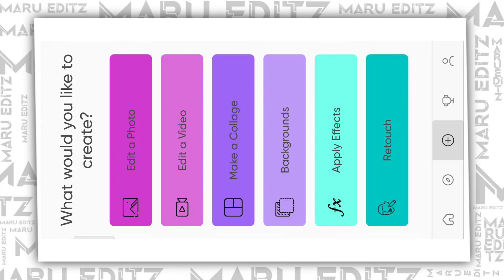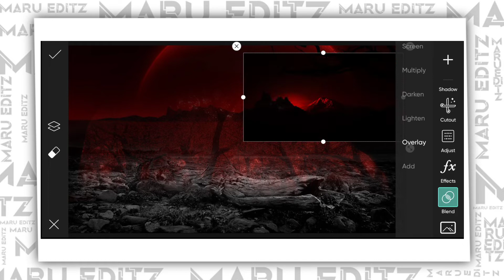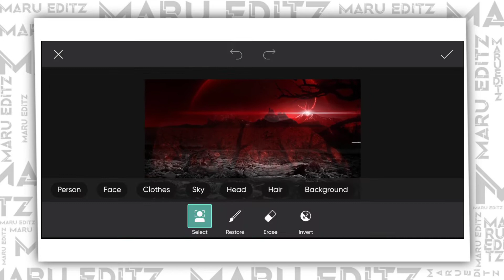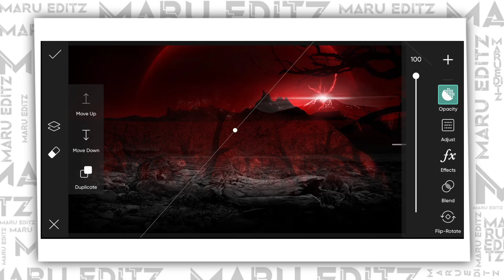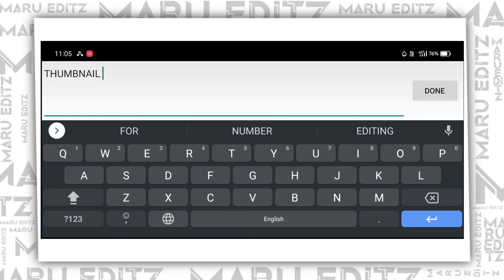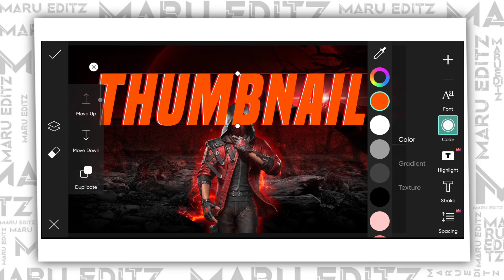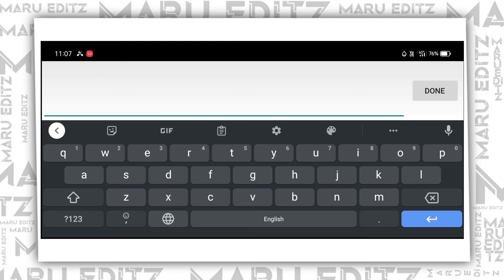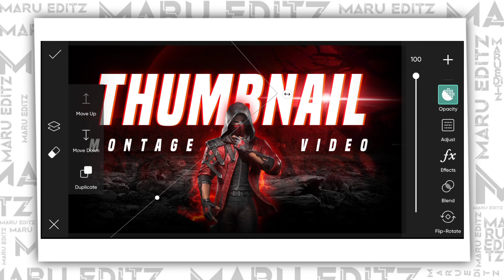thumbnail | Montage Thumbnail Editing in PicsArt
▶️How to download my Lightroom presets :-

1v1 thumbnail editing in PicsArt